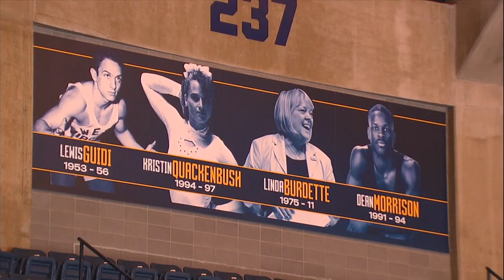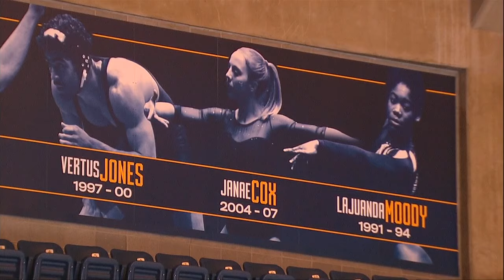Pitt Towson & WMU at West Virginia Meet 3-3-24 720p60